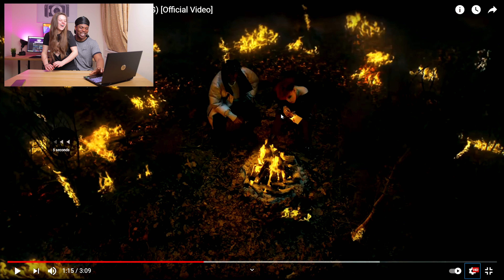Reacting To KSI - PATIENCE With My GIRLFRIEND - Also Her First Time On Camera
Something diffrent on the channel but i enjoyed doing this video so please show some love, thanks